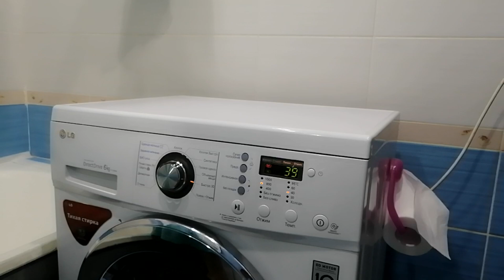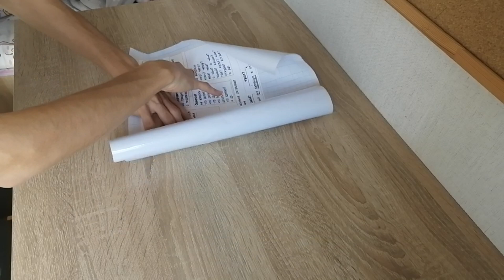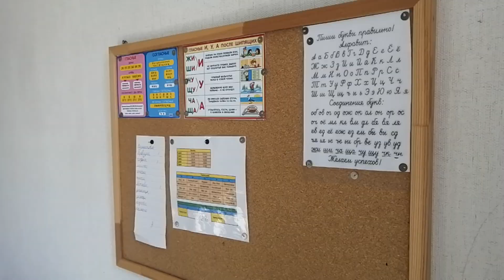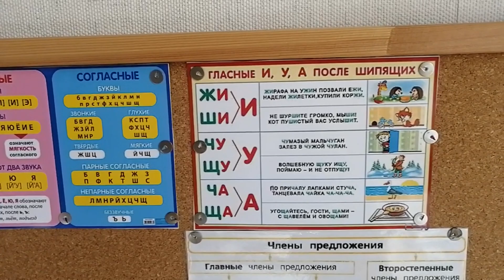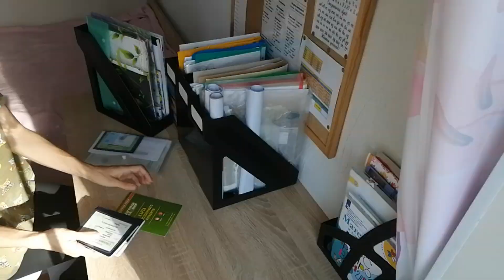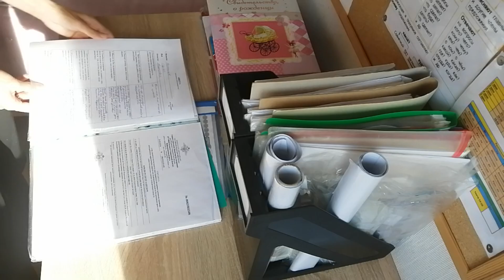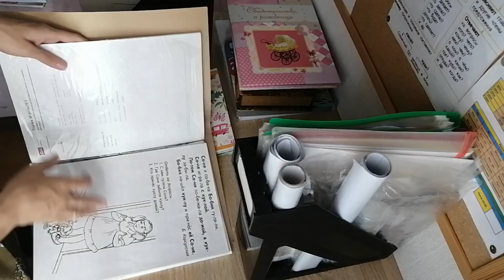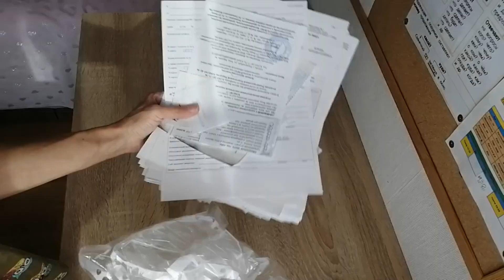Организация и хранение документов / Порядок в квартире /Мотивация на уборку и расхламление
Сегодня у нас мотивация на уборку в квартире в течение дня, наведем порядок в гостиной помоем детские игрушки, и я покажу вам свою организацию и хранение документов.